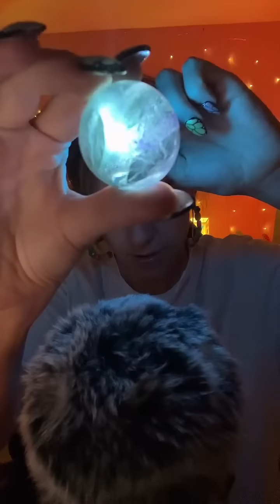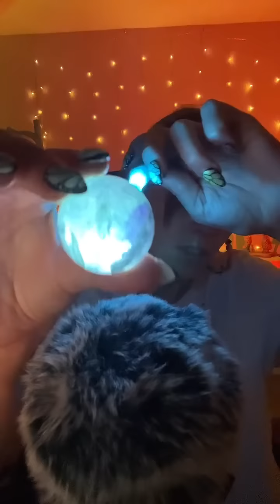Developing a New ASMR Trigger: Carwash (& Other Tingly Personal Attention ASMR for Sleep)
Tiktok live replay ❤️😊